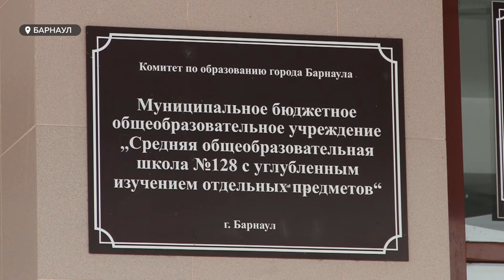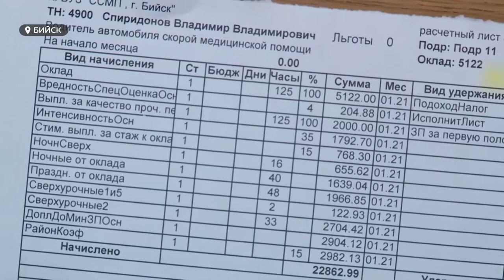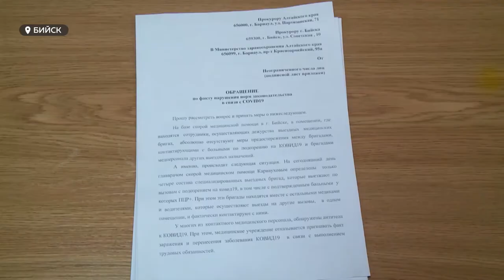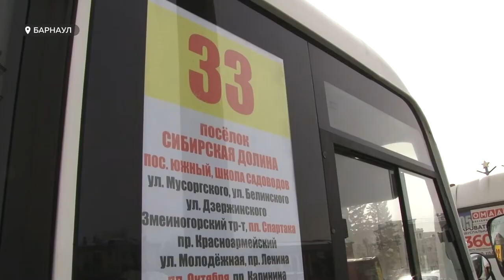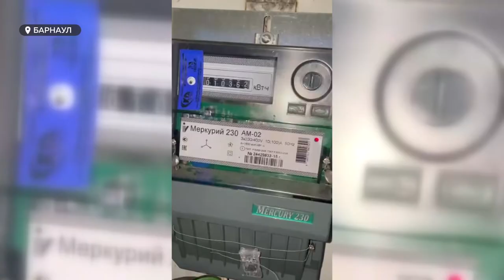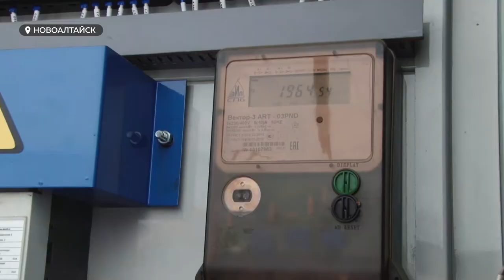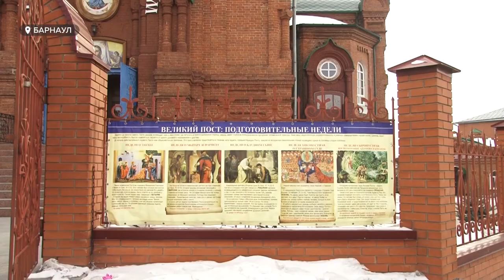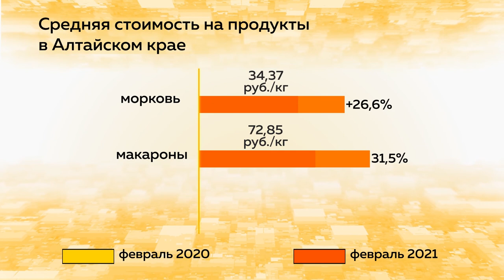«День с Толком». 15.03.2021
Смотрите в выпуске:

- В 128-ой школе возобновили уроки. Но почему родители учеников боятся идти на контакт с журналистами?
- Барнаульский пассажироперевозчик больше не возит людей до Сибирской Долины. Почему ушел? И станет ли труднее пассажирам?
- Для верующих начинается время аскезы — великий пост. Все ли к нему готовы и можно ли немного нарушать правила?